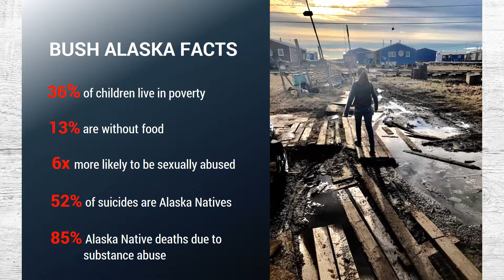2019 Arctic Missions